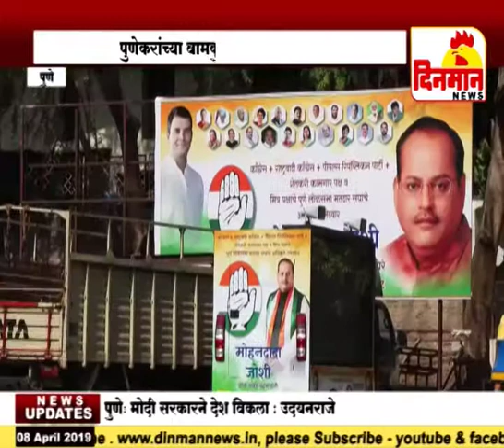पुणेकरांच्या वामकुक्षीला पर्याय नाही प्रचार असला तरी